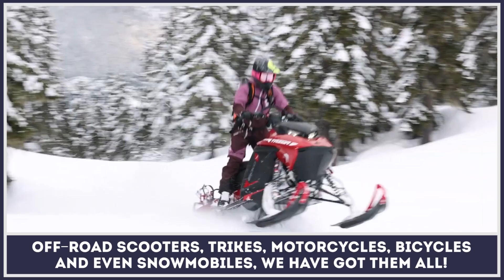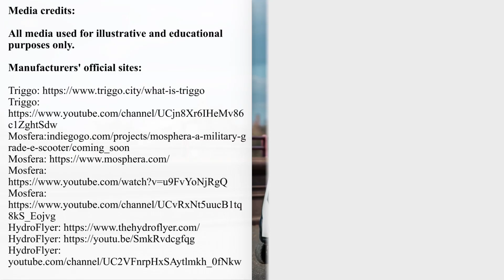10 Best Electric Vehicles for Outdoor Fun ft. Off-road Motorbikes and Extreme Scooters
Every adventure starts with the choice of the right means of transportation. Nowadays the variety of vehicles is simply stunning: we have off-road capable cars and SUVs, fast-accelerating scooters and motorbikes as well as dozens of options for exploring land covered by mud, water or snow.

It should also be noted that recently the abundance of fun transportation vehicles has gotten even richer. The invention of compact battery-electric powertrains prompted the creation of light four- and two-wheelers that produce instant torque making your riding experience exceptionally exciting.

This newly emerging technology gave engineers from all over the world a chance to go back to the drawing boards and enabled them to design the next generation of transportation gadgets.

It is especially interesting to see what engineers are coming up with, so we regularly update our viewers about the newest innovations in this field. Follow this playlist to find out more

Also don't forget to check out one of our latest video reports where we talked about e-scooters with large decks

Today we have put together a list of fun electric transport that you should definitely check out. These two-wheelers, scooters and motorbikes are perfect companions for your next getaway. We tried to share the most important information regarding their technical peculiarities and at the same time included estimated prices in case you'd like to purchase one of these in the future.